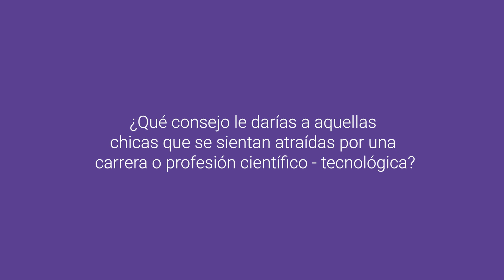Ángela Hernández - Ciencia y Tecnología en femenino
· Conocemos más sobre Ángela Hernández de la mano del Parque Científico y Tecnológico de Tenerife (PCTT).

· El programa "Ciencia y Tecnología en femenino" tiene como objetivo el fomento de las vocaciones científicas y tecnológicas, con el fin de aumentar en el futuro la elección entre el público juvenil femenino de estudios STEM.